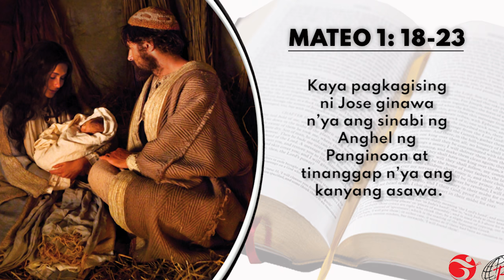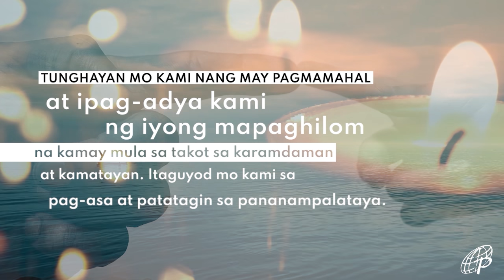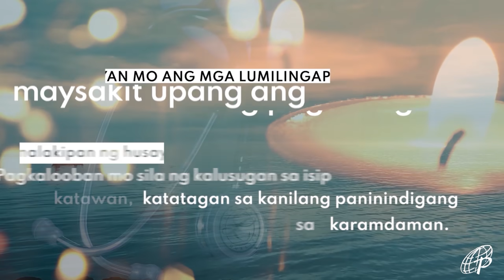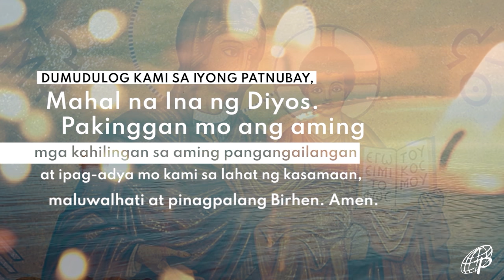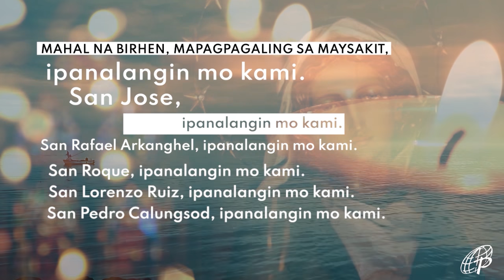MABUTING BALITA | SETYEMBRE 8, 2021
Miyerkules sa ika -23 na Linggo sa Karaniwang Panahon
Kapistahan ng Pagsilang ng Mahal na Birheng Maria

G-CASH: METROBANK (Fund Transfer)
ACCOUNT NAME: DAUGHTERS OF ST. PAUL
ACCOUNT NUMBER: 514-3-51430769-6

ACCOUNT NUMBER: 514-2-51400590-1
SWIFT CODE: MBTCPHMM